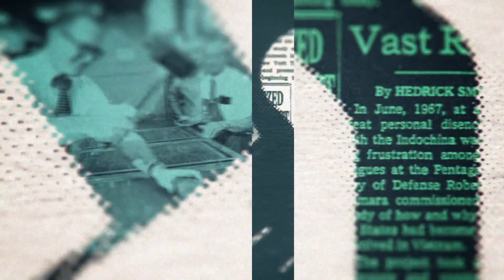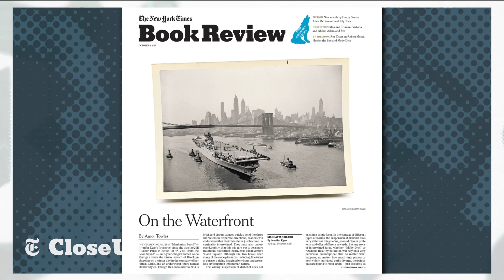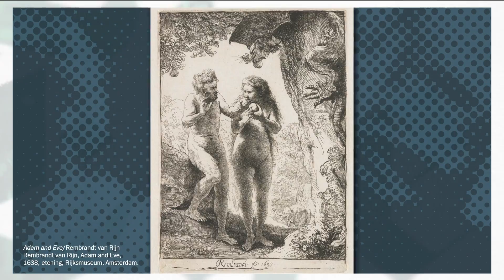"Allegiance" | The New York Times Close Up with Sam Robert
Sam Roberts talks with  The Pulitzer Prize winning historian Stephen Greenblatt about his latest work, “The Rise and Fall of Adam and Eve.”  It couldn’t be more relevant today. His book  raises a remarkable question:  Who wrote the story and why does it continue to have such resonance.
New York Times journalists Contributing Writers Clyde Haberman and Eleanor Randolph, “About New York” Columnist Jim Dwyer and City Hall Bureau reporter J. David Goodman discuss the week's lead stories  and offer informed opinions about the week ahead.
And he offers some thoughts about patriotism and the flag  in “Coda.”  (Taped:  092817)